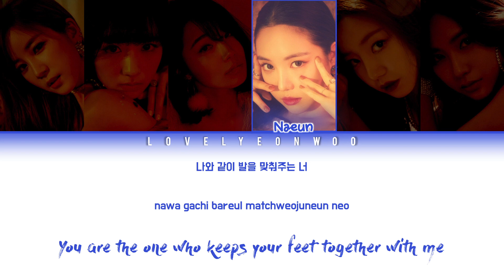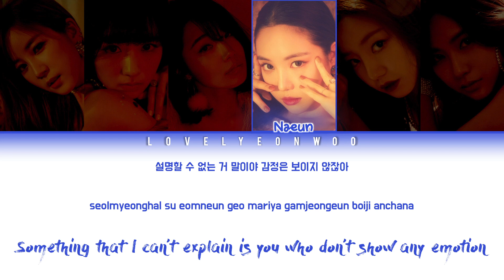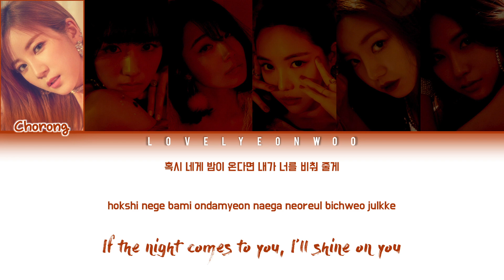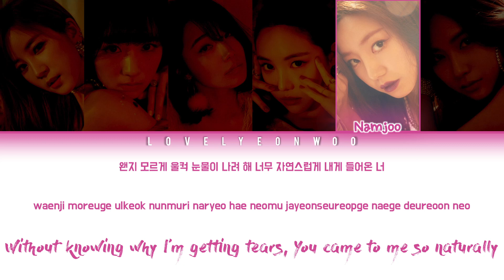Apink (에이핑크) - Memories (기억 더하기) Lyrics (Color Coded Han/Rom/Eng)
Song: Memories (기억 더하기)
Album: ‘PERCENT’ Mini Album

Members: Chorong, Bomi, Eunji, Naeun, Namjoo, Hayoung
My bias: Bomi

Don’t reupload.